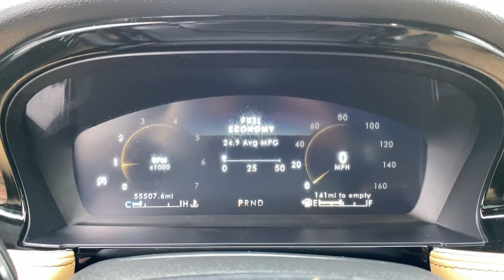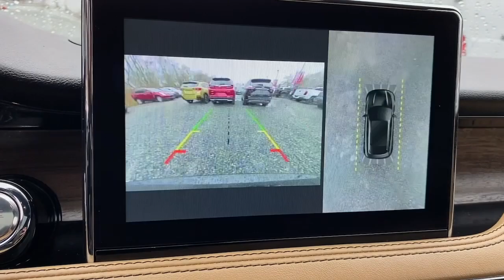2022 Lincoln Corsair Reserve MA Fall River, Dartmouth, New Bedford, Wareham, Tiverton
Pre-Owned 2022 Lincoln Corsair Reserve available at Prestige Auto Mart 1 located in 1175 State Rd, Westport, MA, 02790. Servicing the Fall River, Dartmouth, New Bedford, Wareham, Tiverton area.

Get acquainted with the  2022  Lincoln Corsair.  Follow your heart's desire in this sleek, bold Corsair. Wrap yourself in the luxury of its premium interior, feel the security of its driver-assist safety tech, and enjoy the capability and convenience of this can-do SUV. The following are some of this vehicles highlighted options: 4 Cylinder Engine. SUV versatility meets premium luxury in this striking Corsair. See for yourself when you take it out for a test drive. Our professional staff looks forward to giving you excellent service!